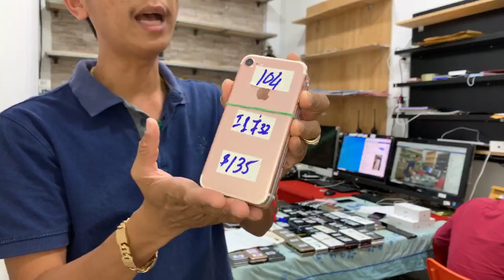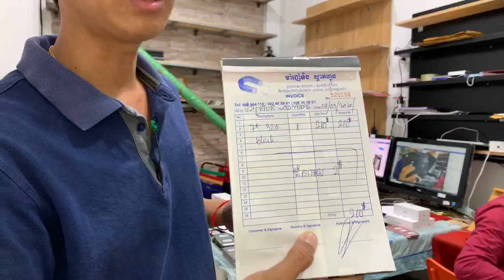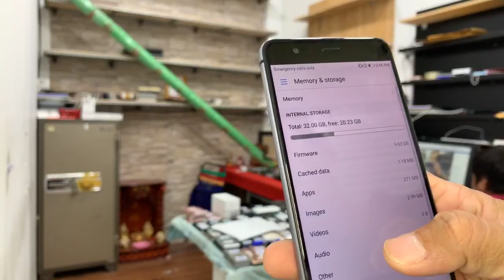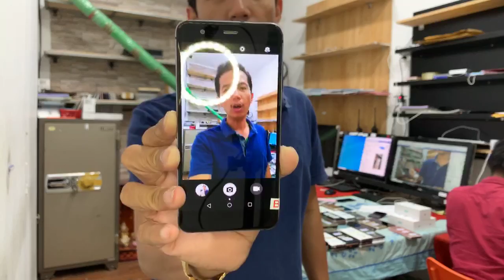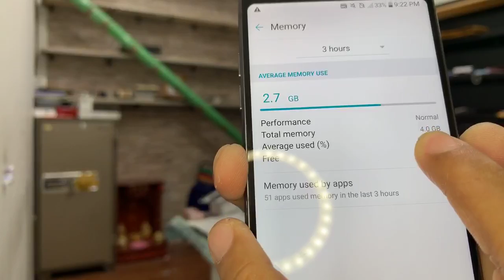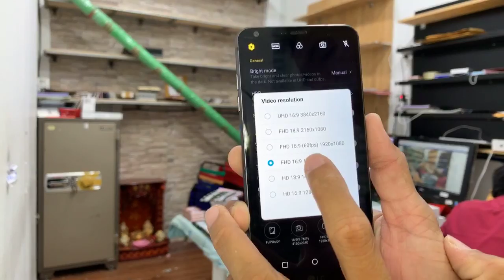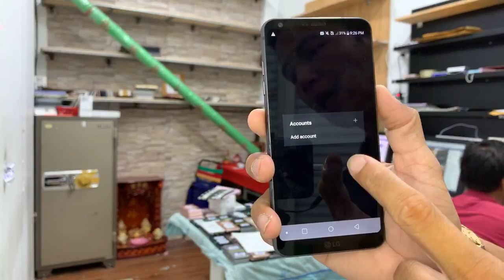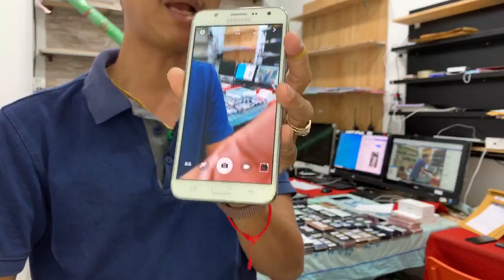Promotion ទិវានារីអន្តរជាតិ 8 មីនា រីករាយទាំងអស់គ្នា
ស្តុកថ្មីចូល iPhone Samsung LG Huawei ល្អ
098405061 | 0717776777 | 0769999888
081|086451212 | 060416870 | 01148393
មេីលលេខវេរលុយឱ្យច្បាស់ លេខទាក់ទងឱ្យច្បាស់